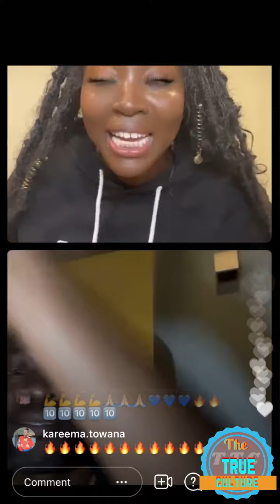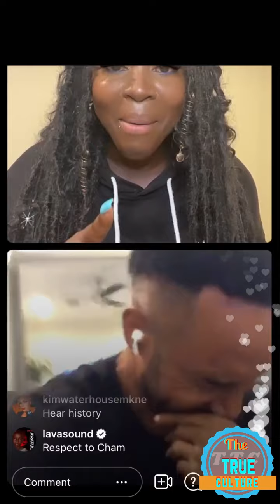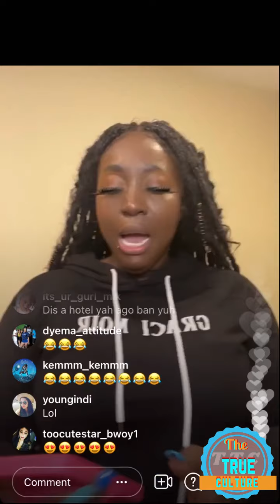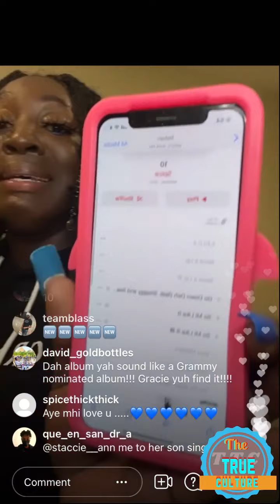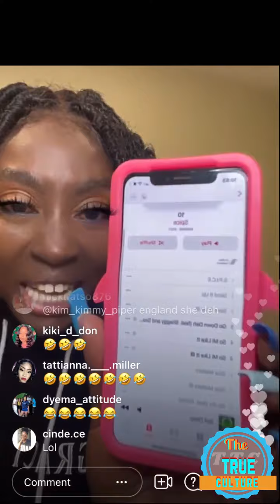Spice on Instagram live talking to bounty killer baby Cham and more about the help they give her in